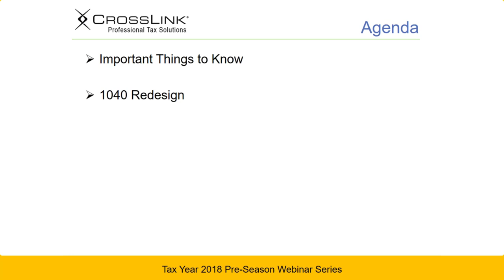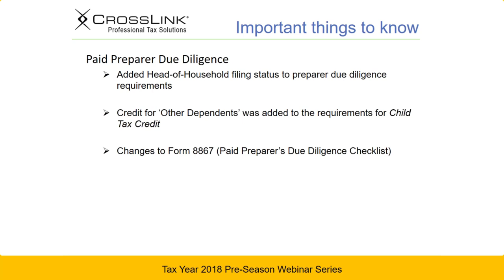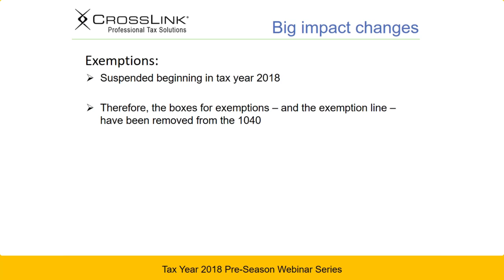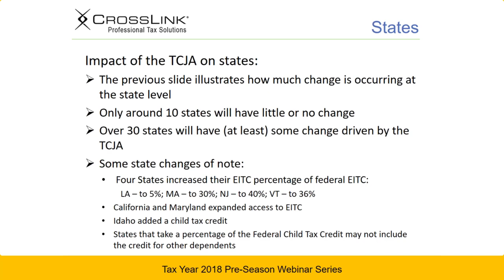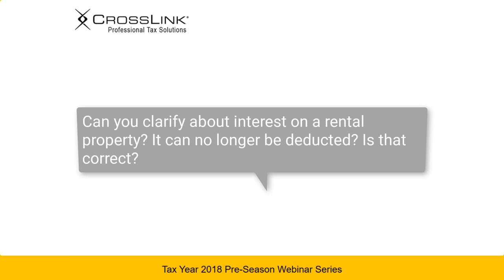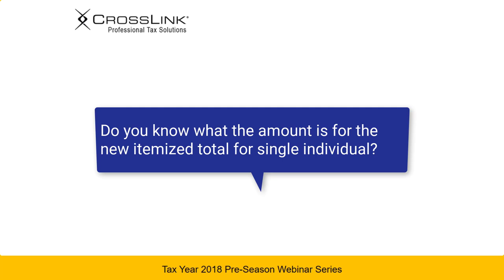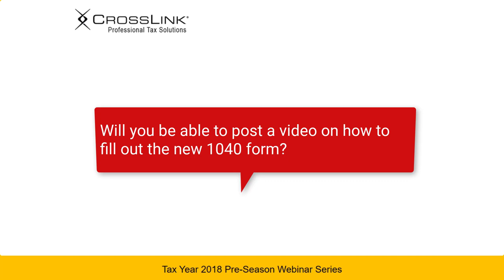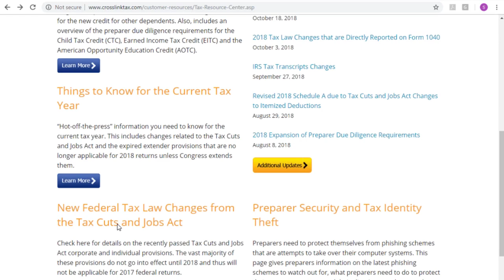IRS Updates for Tax Year 2018 (as of 11/27/2018)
NOTE: IRS UPDATES AS OF 11/27/2018

A 30-minute webcast focusing on IRS updates and changes to tax preparation that professionals will need to adhere to during the upcoming tax season.